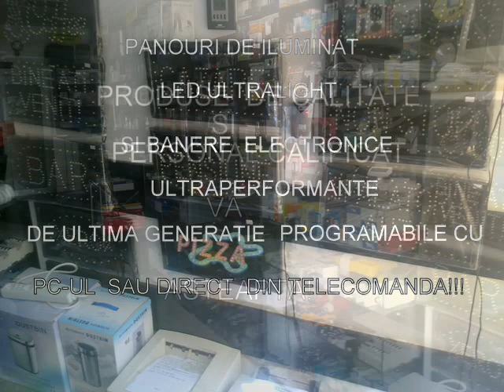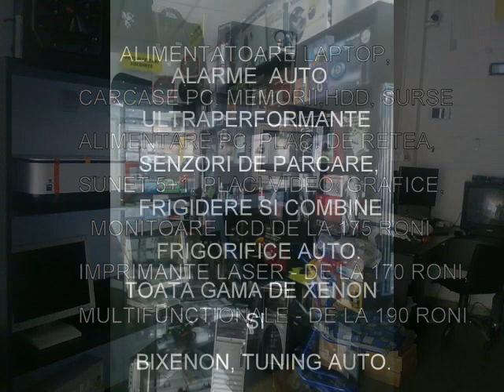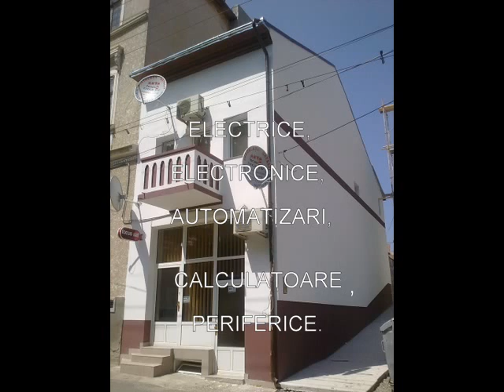magazin electronice SIRET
calculatoare, imprimante, periferice,monitoare LCD - ieftine,electronica auto, sonare,automatizari,camere de supraveghere, monitorizare audio-video,etc...